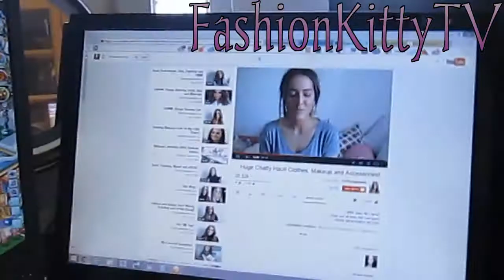vlog #20: Passover cleaning